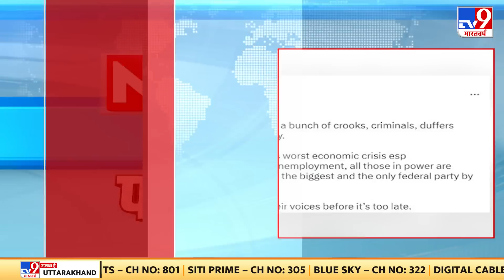फिर गिरफ्तार होंगे Imran Khan...जलेगा Pakistan ? | Shehbaz Sharif | Bushra Bibi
PTI चीफ और पाकिस्तान के पूर्व पीएम इमरान खान आज फिर गिरफ्तार किए जा सकते हैं...इमरान ने कहा है कि..मुझे गिरफ्तार करने का फैसला हो चुका है...उनके घर को कल से ही सुरक्षाबलों ने घेर रखा है...इमरान पर घर में दहशतगर्दों को छिपाने का आरोप है.